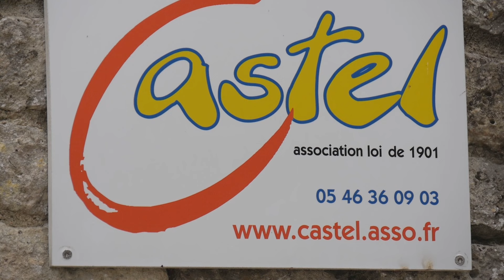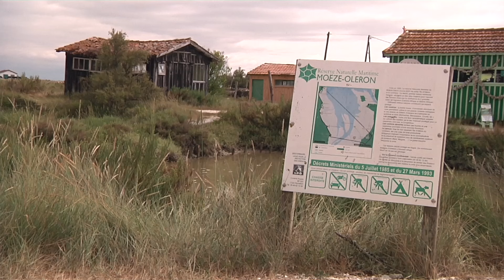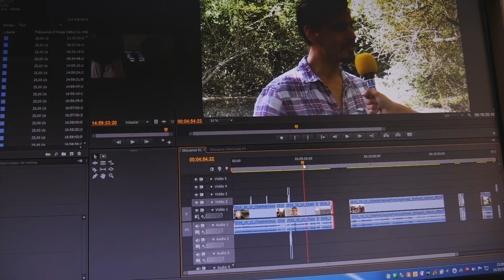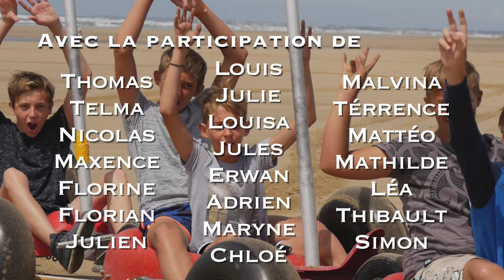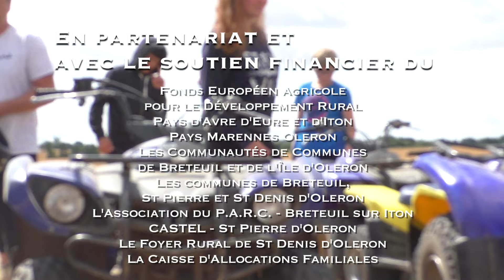ChantierJeunes Francophones 2016 - Le documentaire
En Août 2016 des ados du pays d'Avre d'Eure et d'Iton et du pays d'Oléron se sont rencontrés dans le cadre d'un grand projet d'échanges francophones prévu sur 5 ans .